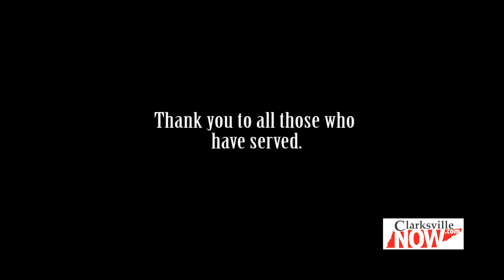Veteran Spotlight: Veterans Day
A spotlight of a few local veterans in Clarksville in honor of Veterans Day.
For more, visit ClarksvilleNow.com